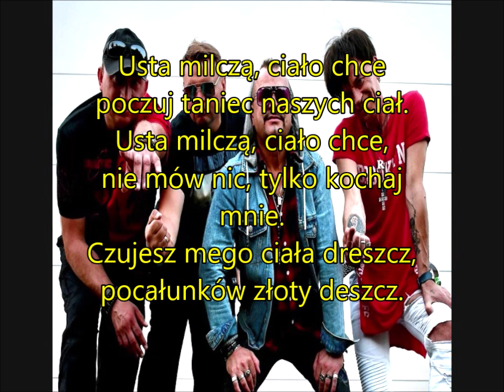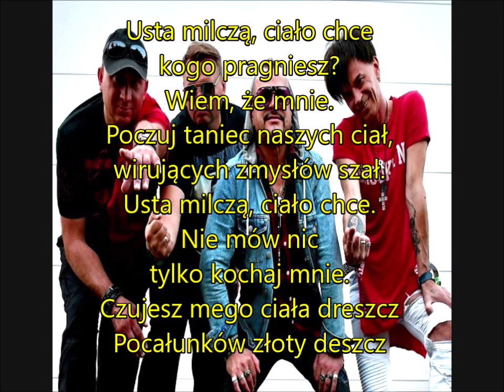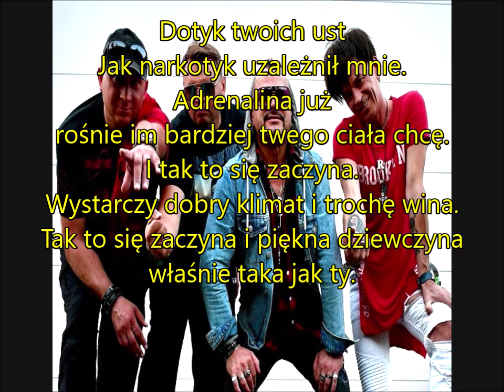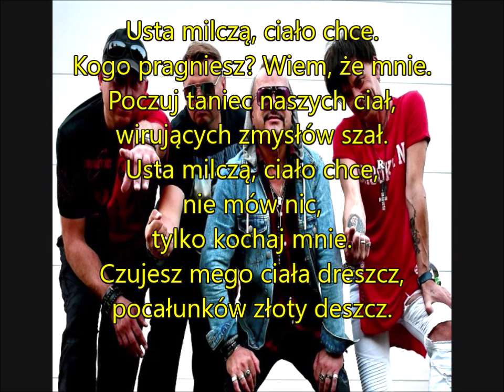Meffis - Usta milcza 2012